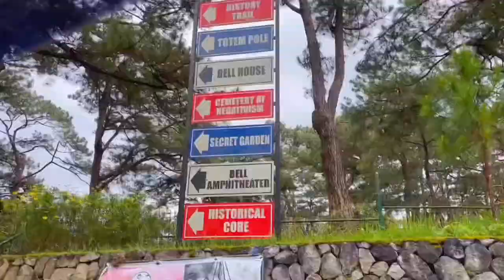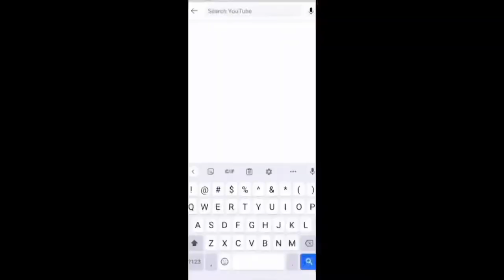Picnic Reunion at Camp John Hay| Kids Playdate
Welcome back once again to our channel Guys!
Finally, we had our Picnic Date at Camp John Hay, Baguio City with our dearest friends after a year of not seeing each other.
It was so much fun as it is our first time to go out since we came back last August 2021.
-❤️Belle G and Fam